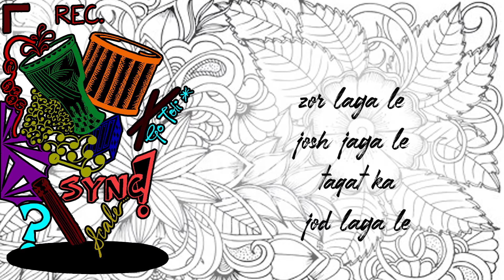Mario Puzo | Cut. Copy. Paste | Maharaja Agrasen Institute of Management Studies